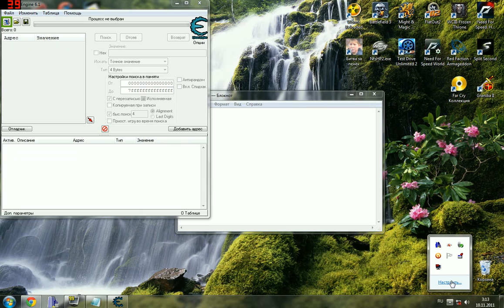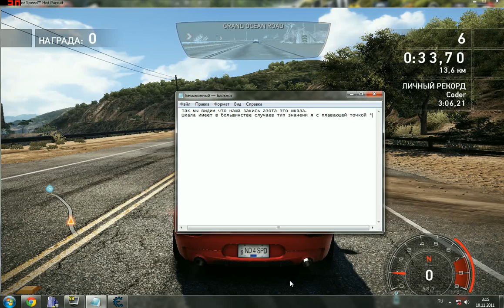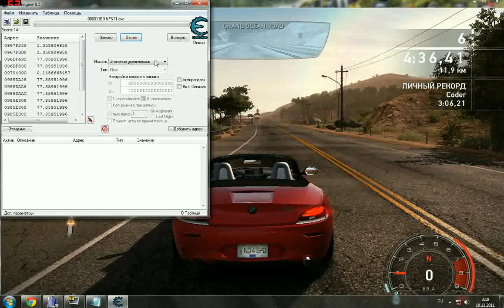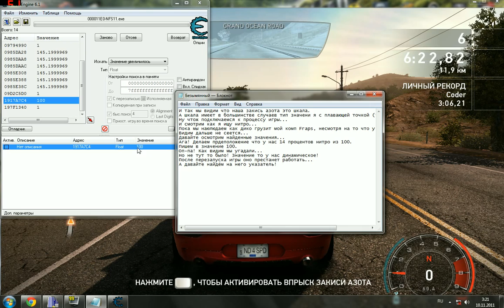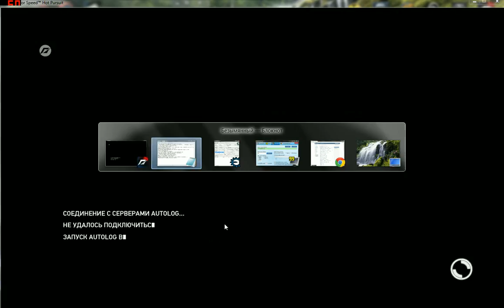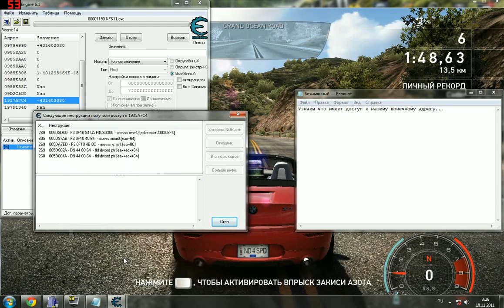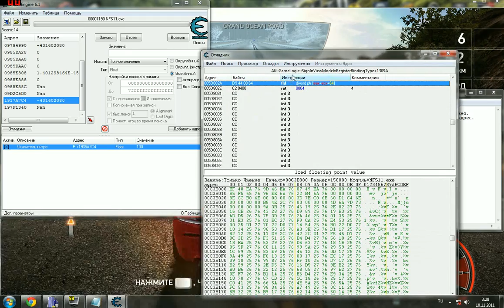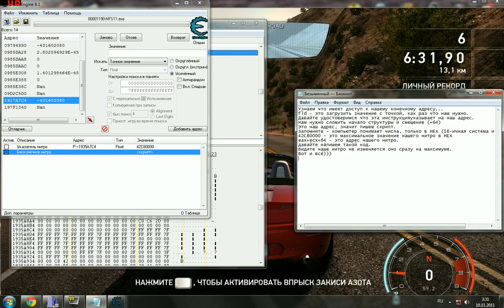Need for Speed: Hot Pursuit 2010 - делаем бесконечное нитро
В видео показано как найти неизвестное значение с помощью CE, и написание простейшего скрипта на Assembler.
Благодарим человека известного под ником keng, который научил меня взлому игр.